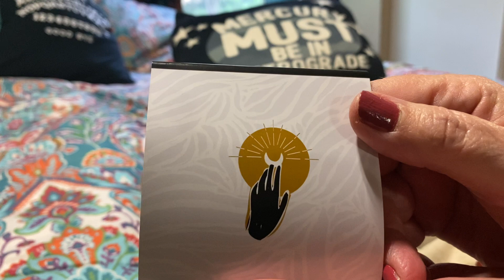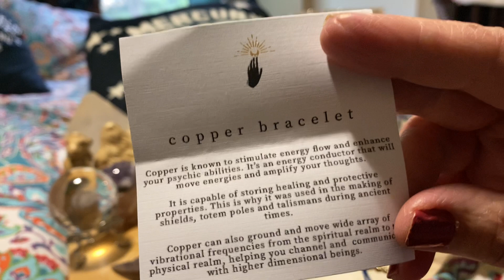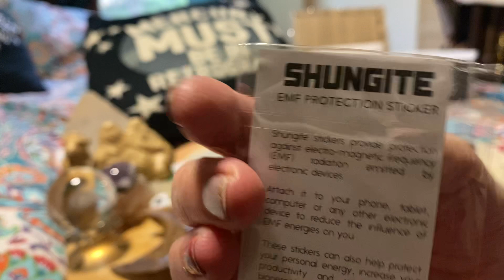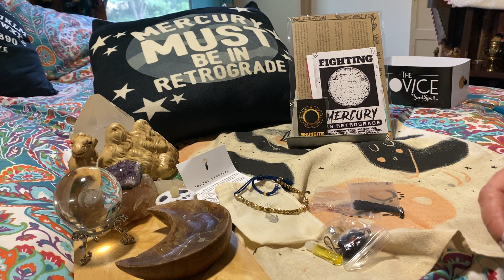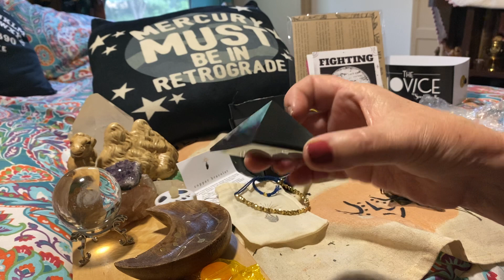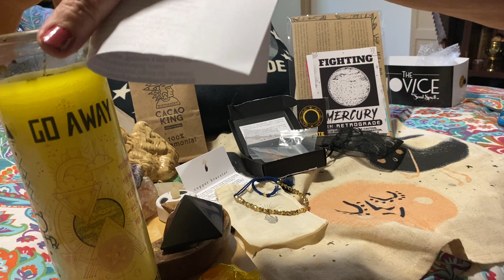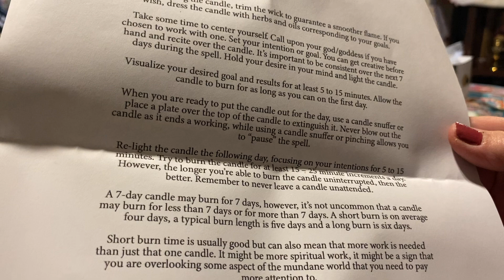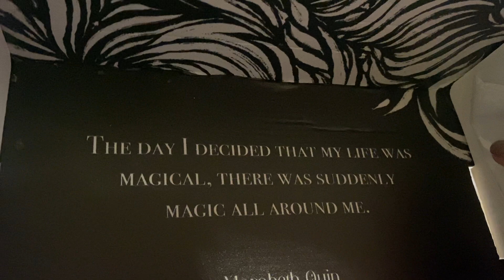Unboxing of The Novice by Soul Spell for June 2021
A beginner witchy box 📦. I have not been let down on this box !!

Magical Mail
Ginny Hillier